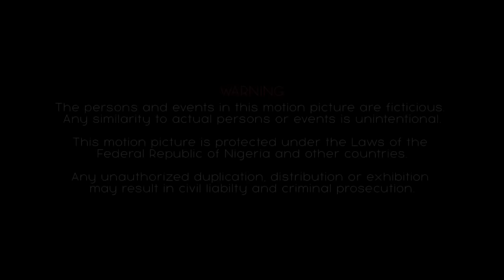She Humiliated Me Thinking I'M Poor Not Knowing I Was Just Pretending 2 Test Her Love/African Movies